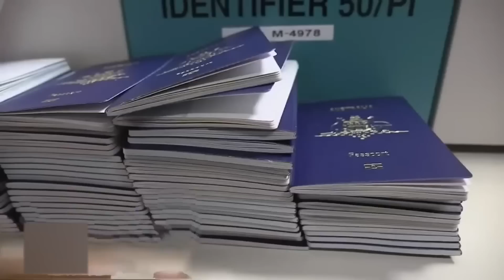Điểm Báo Úc Châu - 26/08/2022